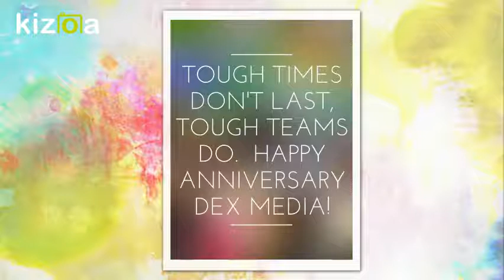Kizoa Movie - Video - Slideshow Maker: TEAM SHIELA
DEX AVP